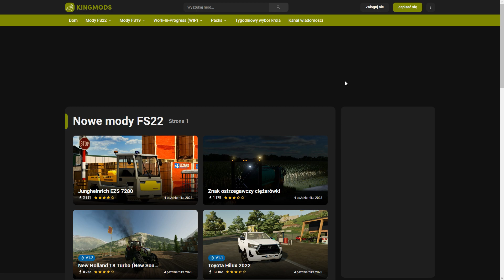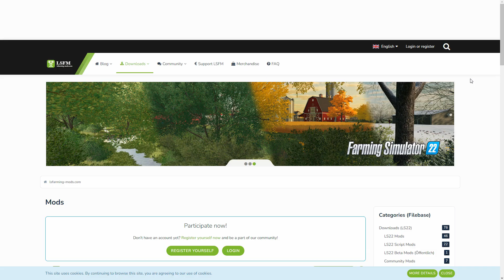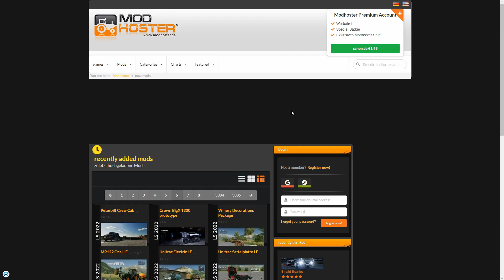Farming Simulator 22 - 🔥12 stron www z Modami 😵 poza ModHub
Waszym życzeniom stało się zadość: Farming Simulator 22 ukazał się w wersjach na komputery PC, Mac, konsole PlayStation 5, Xbox Series X/S, PlayStation 4, Xbox One oraz w usłudze Stadia.
Również tym razem najnowsze wydanie gry jest prawdziwym przełomem, oferując nowe funkcje i ulepszenia. Co więcej, producent GIANTS Software rozwija się razem ze swoją serią, dlatego samodzielnie opublikował najnowszy tytuł.
W grze Farming Simulator 22 razem ze znajomymi możesz wyzwolić swój twórczy potencjał, wspólnie rozwijając gospodarstwo dzięki nowym uprawom, nowym mapom i nowo wprowadzonym cyklom sezonowym. Farming Simulator 22 umożliwia jeszcze bardziej pogłębioną rozgrywkę za sprawą rozmaitych nowości i nieosiągalnej dotychczas swobody w podejmowaniu decyzji.

Dwie debiutujące mapy oraz zaktualizowana sceneria Erlengrat tworzą okazje do prowadzenia kolejnych rodzajów działalności rolniczej. Ponad 400 maszyn (w tym ich nowe kategorie) i narzędzi reprezentujących ponad 100 autentycznych marek rolniczych sprawi, że rolnictwo, hodowla zwierząt i leśnictwo dadzą wam wyjątkowo dużo satysfakcji.

Farming Simulator 22 działa dzięki silnikowi GIANTS Engine 9 podrasowanemu za pomocą szeregu usprawnień: Dysponuje on wieloma technicznymi ulepszeniami, w tym bardziej realistycznym zachowaniem SI oraz wzbogaconymi sceneriami. Dźwięk również zyskuje na wiarygodności za sprawą stopniowanych odgłosów silników, zmiany biegów i zróżnicowanej gamy tonów w zależności od obciążenia pojazdu.

Wsparcie DirectX 12 w Windows, optymalizacja wielowątkowości, streaming tekstur, usuwanie niewidocznych powierzchni, czasowe wygładzanie krawędzi oraz dużo innych usprawnień zwiększy wydajność wszystkich systemów w Farming Simulator 22, kładąc tym samym fundament pod jeszcze bardziej zaawansowane modyfikowanie gry za pomocą modów. Konsole najnowszej generacji też zyskały pole do popisu, mogąc obsłużyć większą liczbę miejsc na sprzęt.